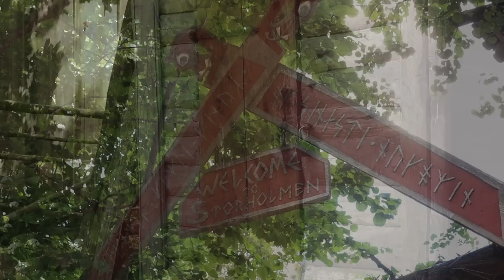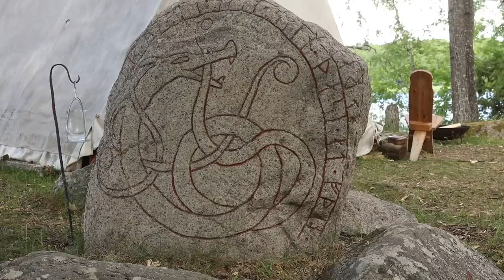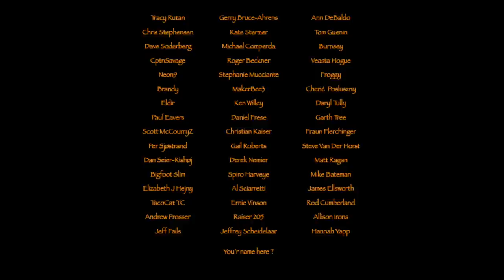Viking Village in Sweden: Storholmen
During my vacation in Sweden I visited the Viking Village : Storholmen just north of Stockholm. Beautiful place with friendly people and lots of activity...worth a visit. Hope you'll join me on this one too..and enjoy it.